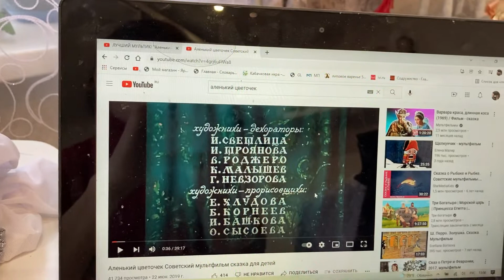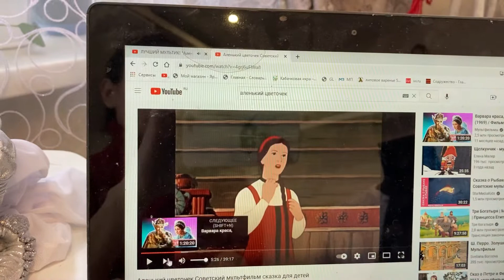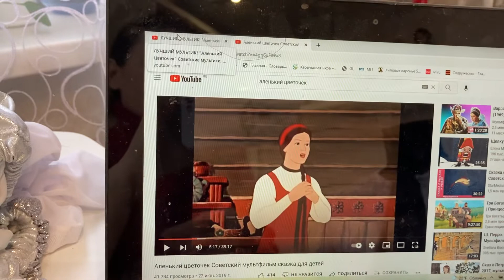Мультики переозвучивают. Почувствуйте разницу